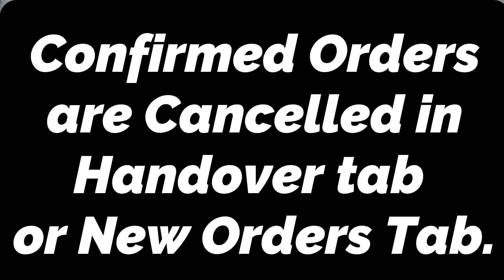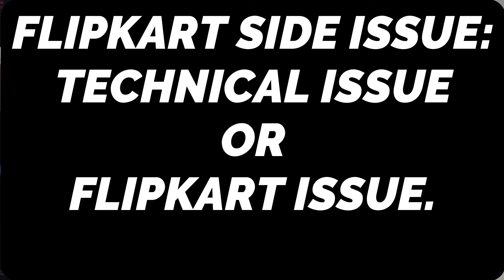CONFIRMED ORDERS GOT CANCELLED ?